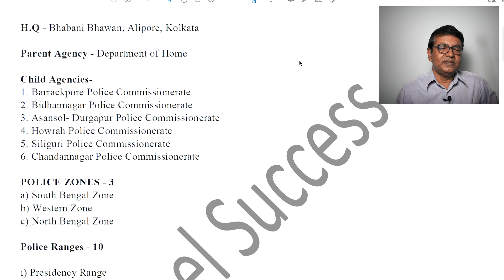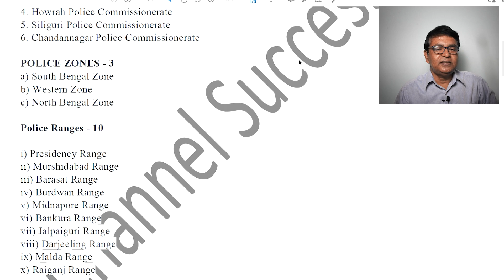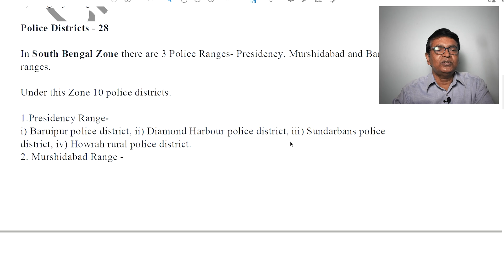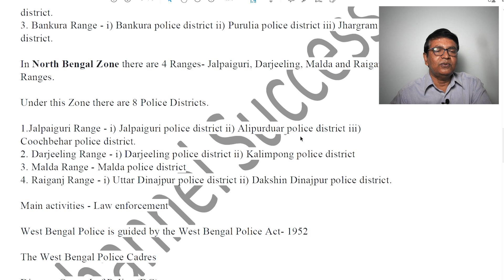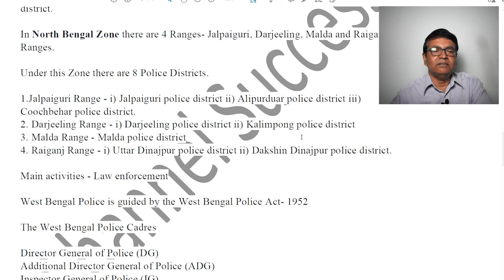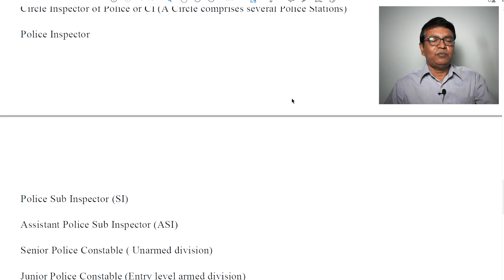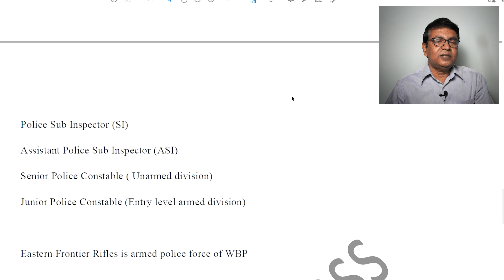SI of Police recruitment 2021: 2 Police Administration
There will be more videos on this and other competitive exams too.